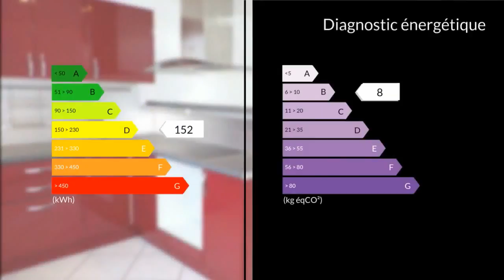A vendre - Appartement - Septemes les Vallons (13240) - 3 pièces - 47m²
L'agence CLAIRIMMO vous a séléctionné un bel appartement dans une petite copropriété bien entretenue ( syndic bénévole) T3 bien agencé beau salon séjour lumineux avec cuisine ouverte contemporaine 2 chambres une salle d'eau une terrasse privative de 42m² ainsi qu'un débarras (rangement) extérieur.Proche des commodités idéal 1er achat à visiter et faire offre sans plus tarder !Nous contacter directement : CLAIRIMMO Gardanne Tél : 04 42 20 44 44 email : RCS 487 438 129 Agent commercial indépendant du réseau national clairimmo Maxihome N° RSAC : 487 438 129